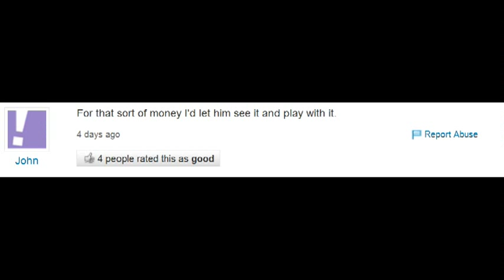Getting paid to see your penis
The good Doctor helps a man with his yahoo answers penis question